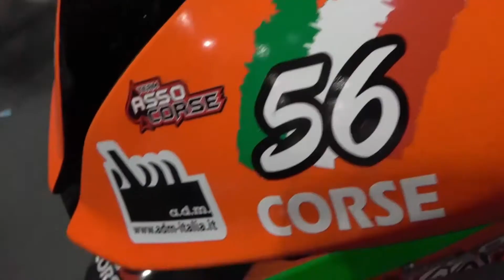Pirelli Cup Team Asso Corse Booth MBE Verona 2020 - Like and Subscribe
Pirelli Cup Booth BMW Motorrad S1000RR/Ducati Panigale V4 MBE Verona 2020 Brand Ambassador